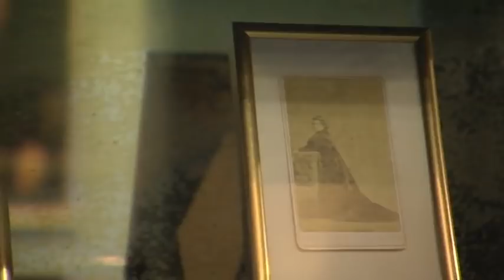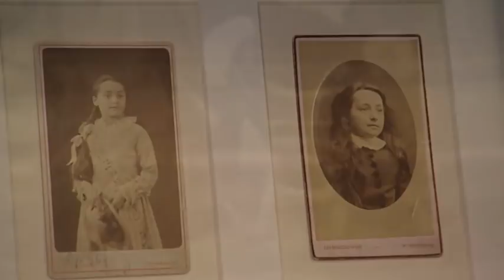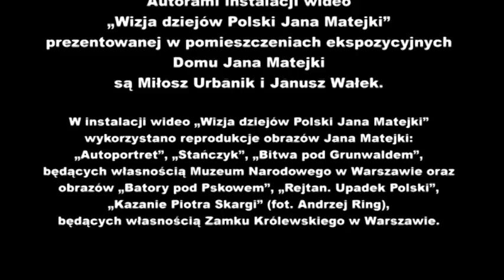Ja, Matejko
Wystawa "Zbiory kolekcjonerskie Jana Matejki"
Czynna do 29 września 2013.
Dom Jana Matejki, ul. Floriańska 41

Scenariusz i reżyseria: Krzysztof Glondys
Produkcja: TVP Kraków na zlecenie Muzeum Narodowego w Krakowie